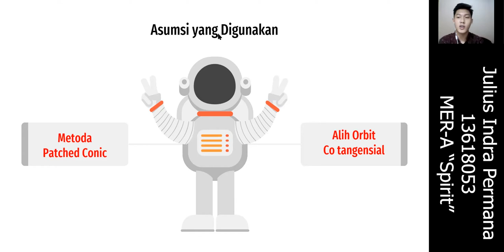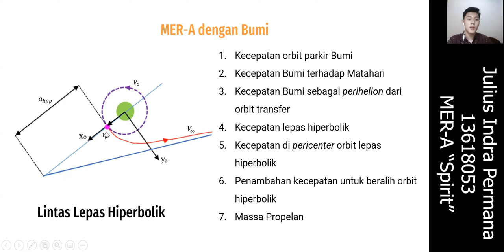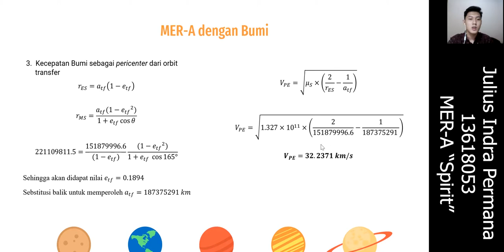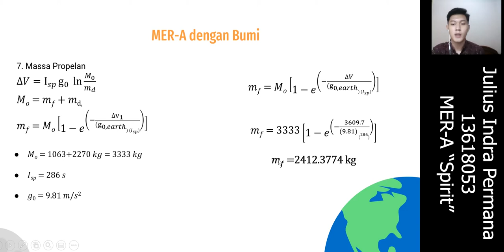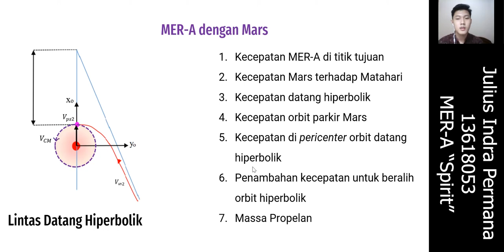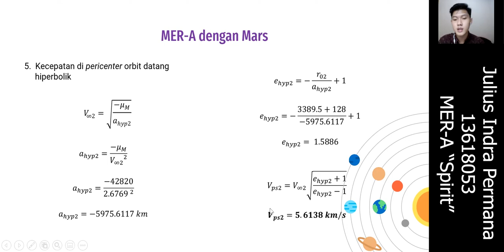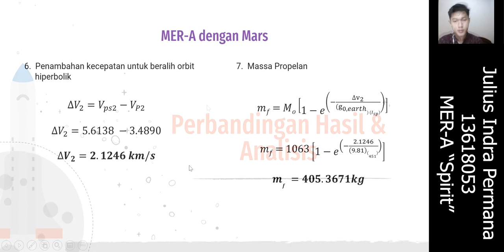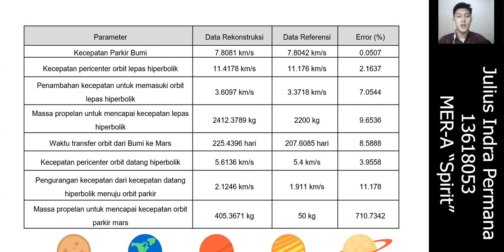Rekonstruksi Mars Exploration Rover-A "Spirit" || Julius Indra Permana-13618053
Presentasi Tugas 3 Astronotika AE3201
Analisis misi antarplanet Mars Exploration Rover-A dengan mentode Patched Conics.